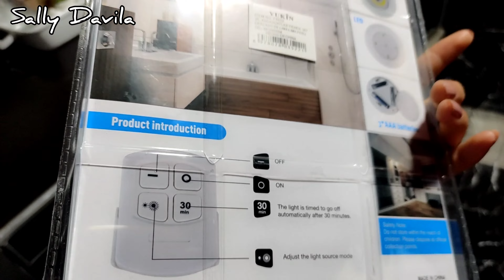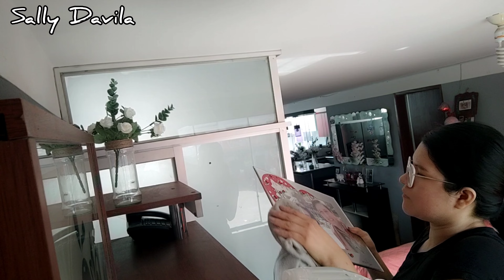limpieza decoración manualidad cambios organización sala y cocina/Sally Davila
Holaaaaaa mis amores yo soy Sally dávila por si aún no me conoces y bienvenidos a un nuevo vlog 📷 🤩

Galería LEIMPORT
Av. Argentina 232-lima
Frente a cc nicolini en Malvinas